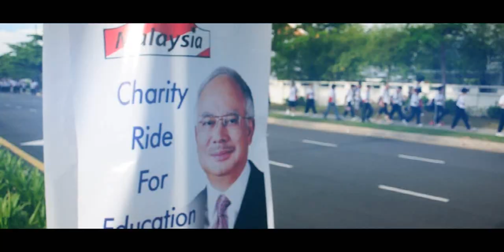Technicolor's Dreams!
First short film.. My first time handling a DSLR as well.
Most of the footages are shaky.. because I didn't bring along a tripod with me..

Video was shoot in the event 1 Malaysia Charity Ride.
(:D Yeah you will see a lots of bikes)